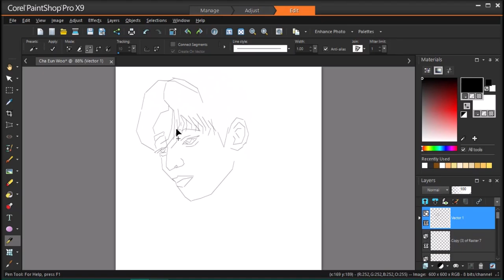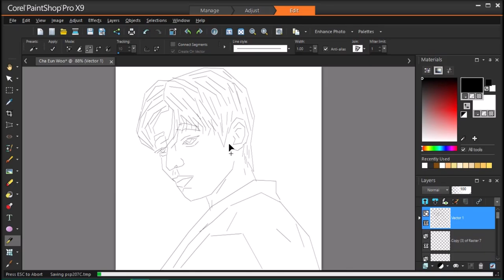Cha Eunwoo (차은우) line art speed painting part 1/2